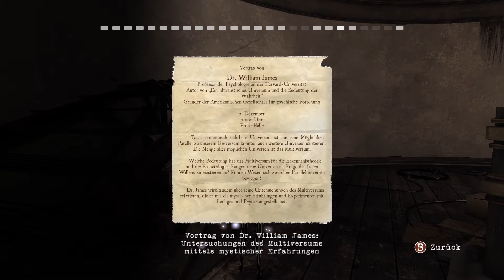#09 - Contrast |► Akt 3: Fail im Leuchtturm ◄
▬▬▬▬▬▬▬▬▬▬▬▬ஜ۩۞۩ஜ▬▬▬▬▬▬▬▬▬▬▬▬▬

Herzlich Willkommen bei Contrast ♥

In CONTRAST erkunden Sie eine traumhafte Varieté-Welt in den 1920er Jahren. In diesem Universum, wo die Grenzen zwischen Schaustellerkunst, Magie, Intrigen und Täuschungen verschwimmen, übernehmen Sie die Rolle von Dawn, der unsichtbaren Freundin eines kleinen Mädchens namens Didi.

Für jedes Kind ist ein unsichtbarer Freund immer etwas ganz Besonderes, und auch Dawn ist da keine Ausnahme – sie verfügt über die Gabe, aus der traumgleichen dreidimensionalen Welt in eine zweidimensionale Parallelwelt der Schatten zu wechseln. Je mehr Zeit Sie mit Didi verbringen, desto mehr Licht bringen Sie in eine schattenhafte Geschichte, in der Sie die Welt der Erwachsenen aus der Sicht eines kleines Mädchens entdecken.

Entwickler
Compulsion Games

System
PC